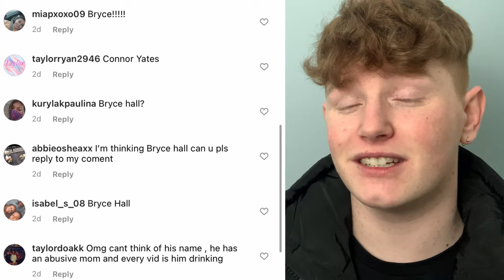RECREATING FAMOUS TIKTOKERS INSTAGRAM PHOTOS... || 2021 || jamie2001x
This video was so fun to create and film.
Hopefully you guys enjoy it as much as I did!!!